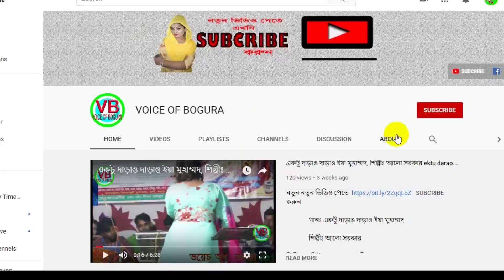বুক চিরিয়া সবিরে দিলাম । কামনা সরকার । Bukl ciriya sobire dilam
Song name:  buk cire ami sobire dilam

Singer:  kamona sarkar

Organized By: VOICE OF BOGURA